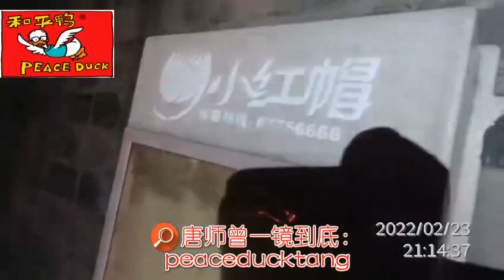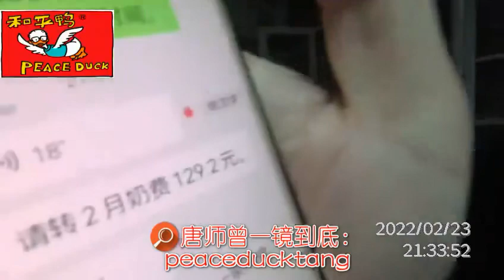20220224唐师曾：喝鲜奶